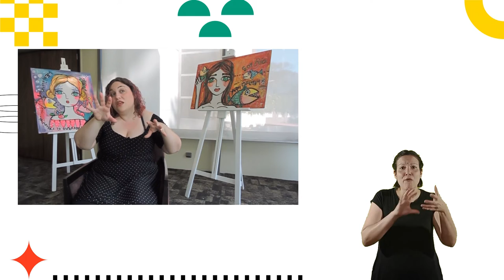Comunicación de la ciencia - Entrevista a Valeria Edelsztein - Mujeres en la ciencia